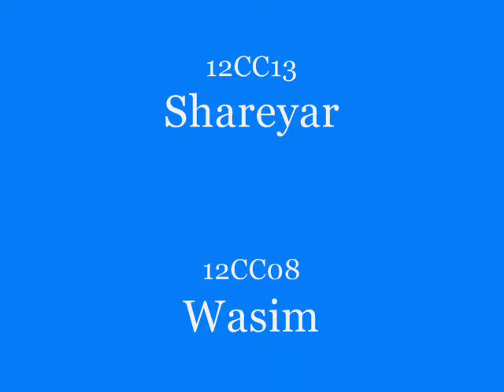Govt College of Technology Samanabad Civil C